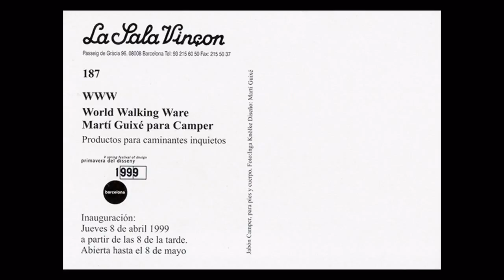Music4Shoes (1999)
when: 1999
where: Barcelona
place: Sala Vinçon
context: World Walking Ware
date of exhibition: April 9 - May 8
opening times: Mo-Sa 10am-8pm
duration of the performance: 260 hours
installation design: temporary indoors
area: 100 m2
audio points: 4
m2/audio point: 25
soundesign: Carlo Yogur
duration of the audio loops: 3(19'33"), 1(21'25")
duration of the macro-loop: 80 minutes
the macro-loop shows up: 195 times